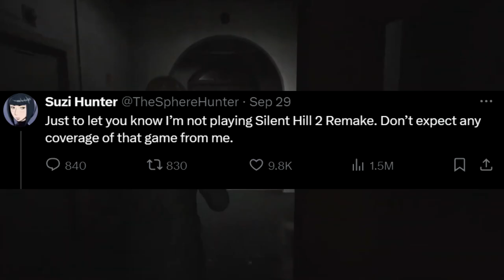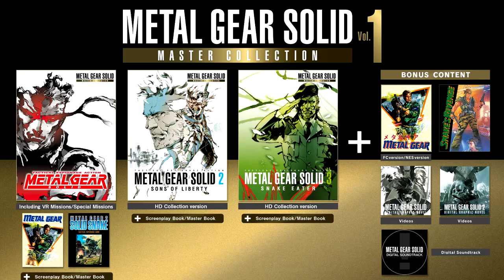Reviving Classics! Why Video Game REMAKES Matter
New video: After a controversial take from one of my favorite YouTubers, I wanted to give my opinion on remakes and why remakes/remastered matter so much for modern audiences.

Timestamps

Introduction: 0:00

Why I love remakes: 1:48

Dated elements: 2:56

Invigorate the fandom: 7:44

Continuation of the franchise: 9:16

Remakes I Don't Want: 12:17

OG accessibility: 14:12

Conclusion: 15:14